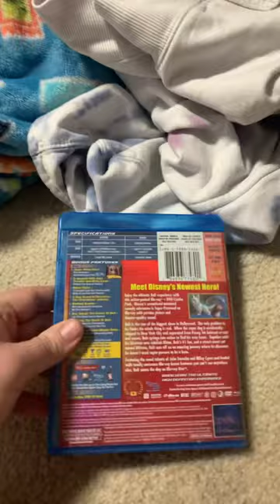Bolt (2008) Blu-Ray Overview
Requested by Anthony Craig's Movie & Video Game Corner